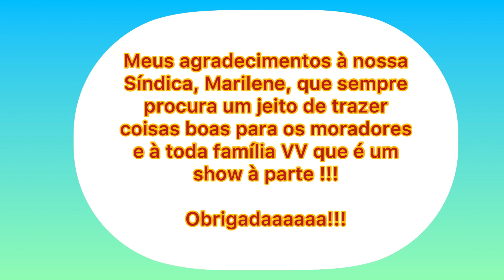Papai Noel chegou !!!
O meu condomínio é uma festa e Papai Noel fez questão de passar por aqui para alegrar os pequeninos, mas quem se emocionou mesmo foram os adultos !!! Rsrsrs